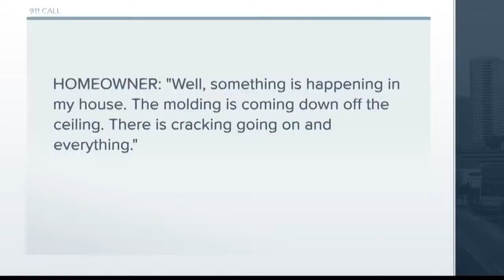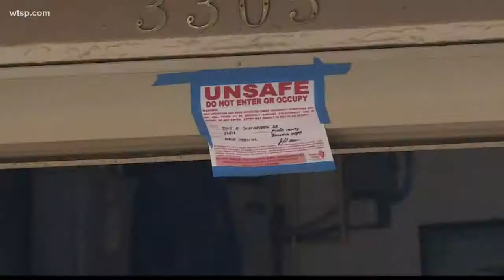Possible sinkhole has neighborhood worried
The people living near the Palm Harbor home are worried their homes are next.